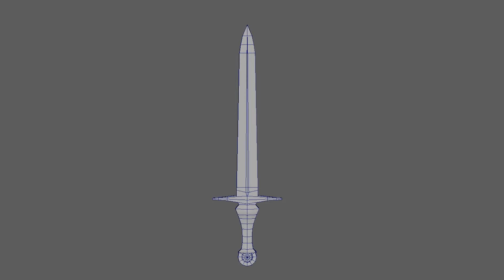Legendary Sword - turntable